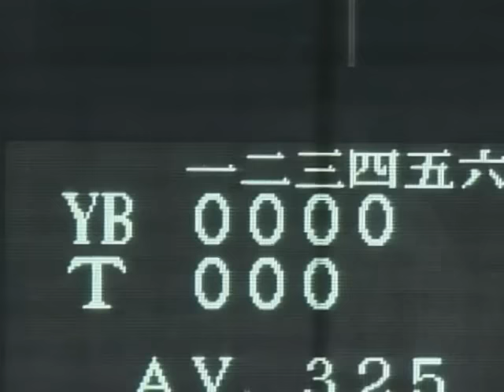阪神 星野監督ベンチカメラ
2003年９月５日　ベイスターズ 26回戦

0:00
0:24 藤本敦士
1:12 タイロン・ウッズ
1:41 浅井良
2:38 秀太
3:09 赤星憲広
3:40 久保田智之
4:49 ベンチに蹴り
5:35 星野監督 インタビュー
6:18 赤星憲広 インタビュー